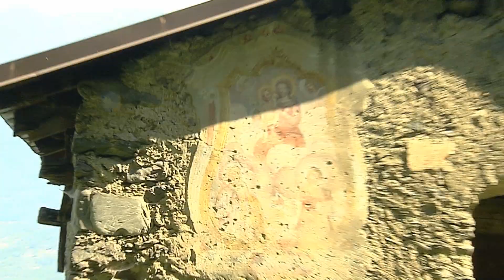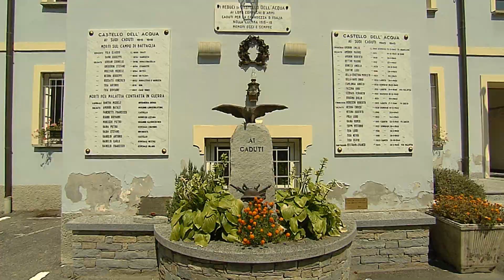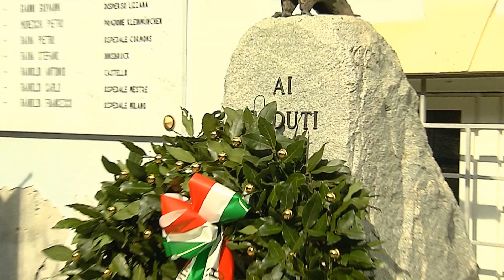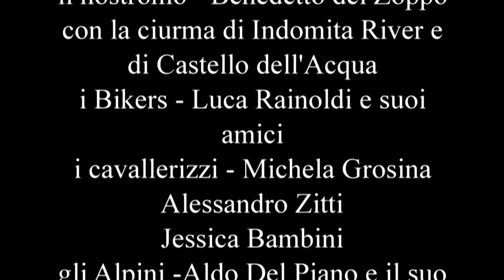Castello Dell'Acqua(So) - Il Giardino delle Orobie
Video che illustra le bellezze naturali ed etnografiche di Castello Dell'Acqua, comune situato sulle Prealpi Orobiche Valtellinesi in provincia di Sondrio.